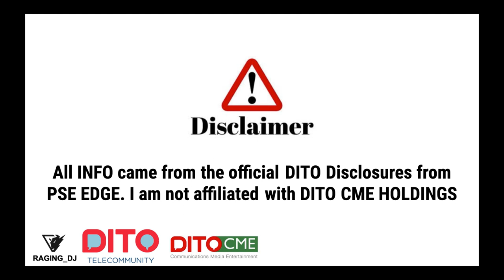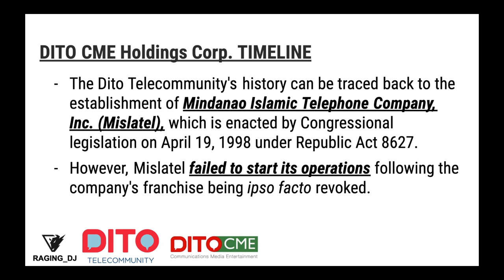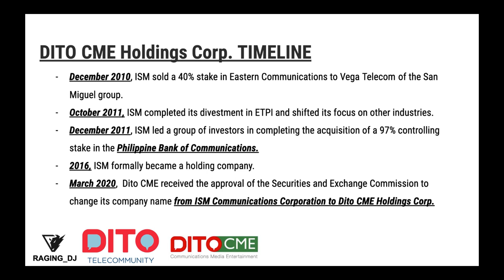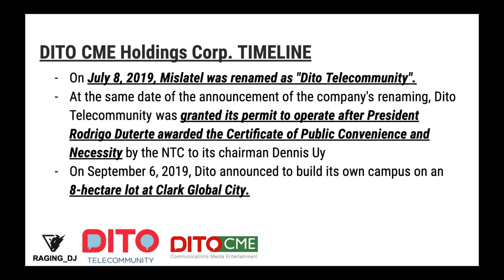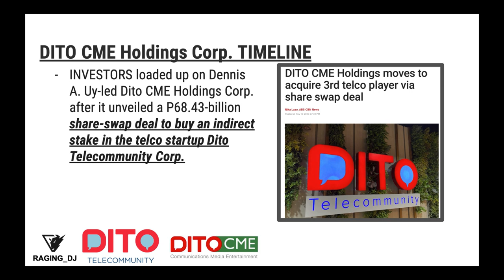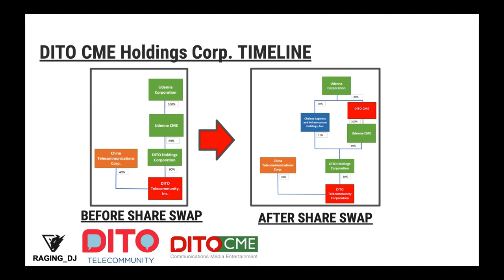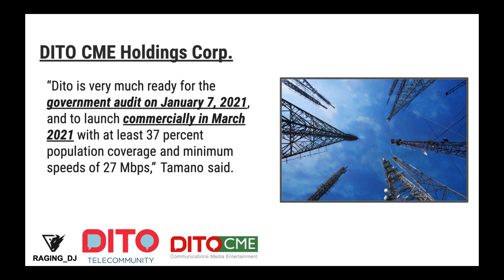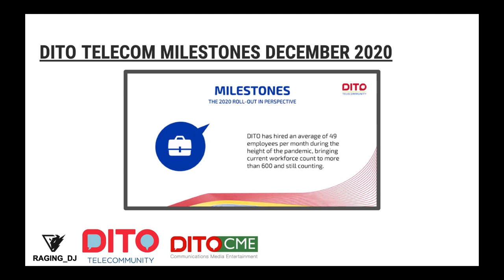DITO TELECOMMUNITY (PSE: DITO) LATESTFUNDAMENTAL ANALYSIS| TIMELINE| UPDATES| VIDEO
HOTTEST STOCK FOR 2021!

DITO TELECOMMUNITY (PSE: DITO) FUNDAMENTAL ANALYSIS| TIMELINE| UPDATES| GLOBE/PLDT DUOPOLY VIDEO!
SHORT VIDEO ON DITO TELCO FUNDAMENTALS!
MUST WATCH ESPECIALLY IF YOU PLAN TO INVEST ON IT!